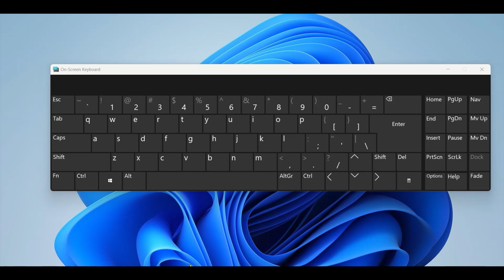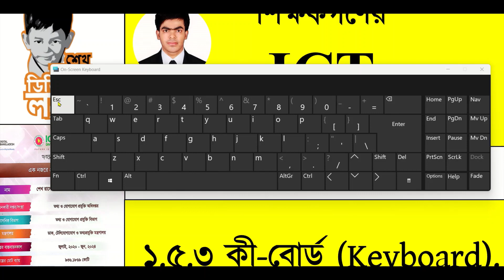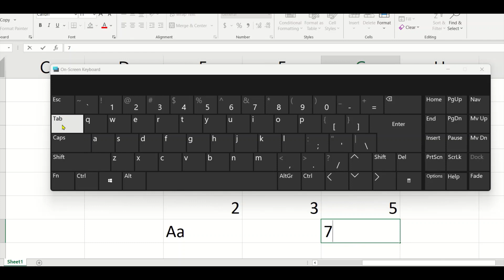16. কী-বোর্ড এর বিশেষ বিশেষ কী গুলো II ICT Training Course (A to Z) IIবাংলা টিউটোরিয়াল (360 videos)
“Sheikh Russel Digital Lab” ICT training Course (A to Z) II কম্পিউটার টিউটোরিয়াল বাংলা  (360 videos)